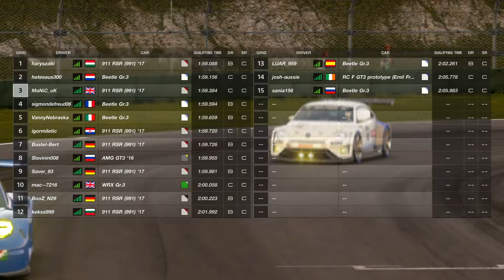See me ride out of the sunset,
On your colour TV screen !